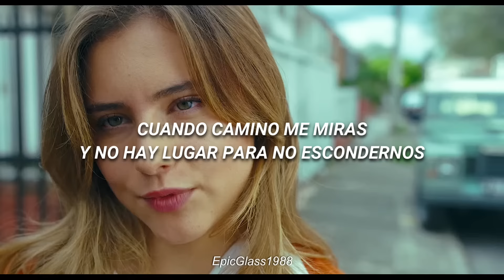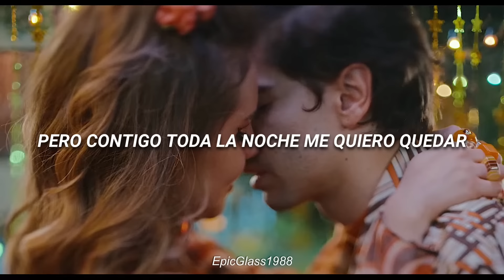La Primera Vez - Manuel Medrano, Juliana (Letra en español) // La Primera Vez OST